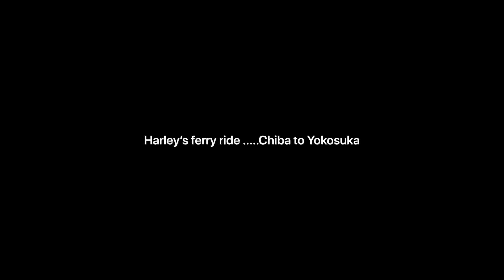Harley’s ferry ride .......Chiba to Yokosuka